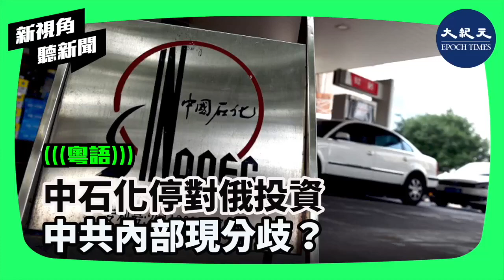中石化停對俄投資 ; 中共內部現分歧？